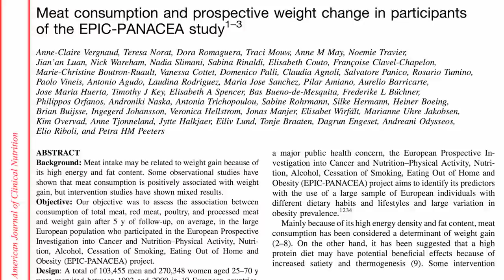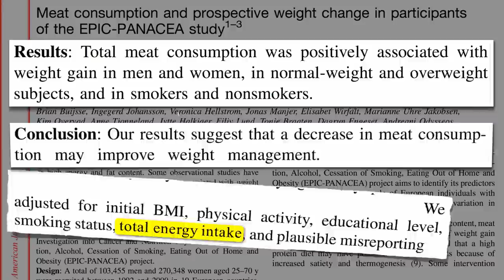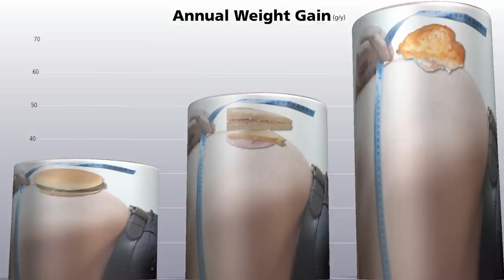Meat and Weight Gain in the PANACEA Study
DESCRIPTION: In one of the largest nutrition studies ever, total meat consumption was significantly associated with weight gain in men and women, and the link remained even after controlling for calories. What response was there from the meat industry? For more from the EPIC study see Meat & Multiple Myeloma Thousands of Vegans Studied Low Meat or No Meat? EPIC Finding on Lymphoma EPIC Study Omnivore vs. Vegan Nutrient Deficiencies and Bowel Movement Frequency

Have a question for Dr. Greger about this video? and he'll try to answer it!

Image Credit: Kici via Wikimedia Commons, and Nikchick via Flickr.